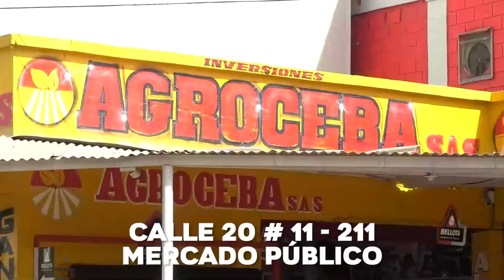DOS HOMBRES FUERON CAPTURADOS EN FLAGRANCIA CUANDO TRANSPORTABAN AL PARECER 18 KILOS DE COCAÍNA